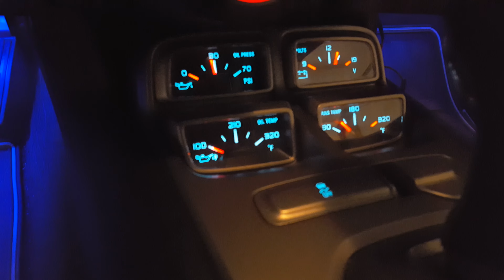2014 Camaro Aux gauge pack test.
2014 Camaro Aux gauge pack test.